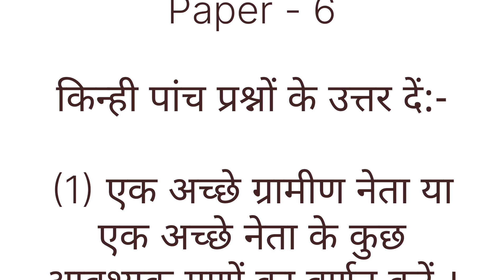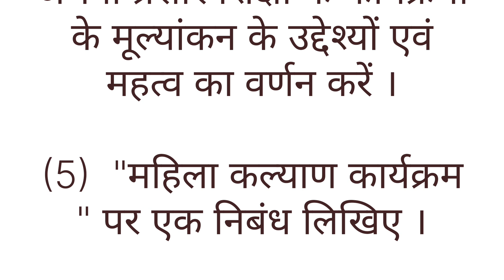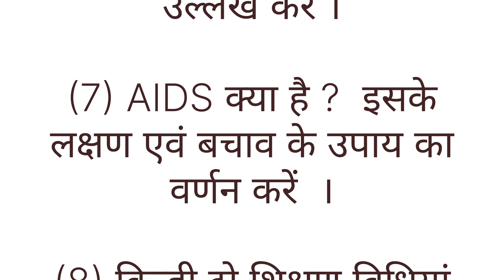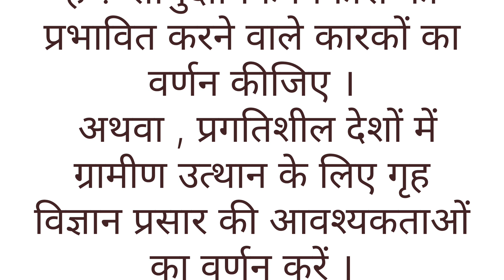B A. Part 3 Home Science honours paper 6#brabu ba part 3 ka important Questions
B A. Part 3 Home Science honours paper 6#brabu ba part 3 ka important Questions homescience home science honours ka vvi question 2024 | dr.bhim rao ambedkar University| Sahil education point Arun sir
brabu Muzaffarpur dr.bhim rao ambedkar University Muzaffarpur